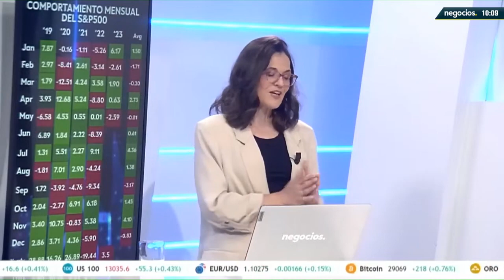El circo de los drones Rusia acusa a EEUU en un vídeo con más dudas que certidumbres L Ramírez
"Tenían preparado aumentar el presupuesto en Defensa y hacer un ejército europeo desde antes de la guerra de Ucrania". "No descartemos que en un futuro Borrell pueda acabar en algún consejo de administración de alguna empresa militar". "El dinero que se emplee en Europa para desarrollar la industria armamentística va a acabar en manos de empresas americanas". "El circo de los drones: Rusia acusa a EEUU en un vídeo que arroja más dudas que certidumbres". "Nos dijeron que los drones iban a hacer tareas de reconocimiento en Ucrania y lo que querían era coger dinerito"
"Todo lo que gira en torno a la guerra es una cloaca: no se trata solo de dinero, sino de vidas humanas". "Hay trampas: con el manual en la mano, hay que subir tipos, pero esos tipos deben traducirse en remuneración de los depósitos".. "Hay un espejismo gracias al sector turístico: agarrarse al sector es un error". "No se puede fiar todo a una actividad que va a sufrir cuando se reduzca la llegada de británicos y alemanes". "El PIB sin alcohol: la economía de Alemania está manipulada para no entrar en recesión técnica". "La crisis bancaria en Europa vendrá del lado de la morosidad". "¿Será capaz Lagarde de aguantar la presión?". Lorenzo Ramírez analiza el impacto de las subidas de tipos. Pagar por destruir: Europa acaba de aprobar un plan para destruir la agricultura y ganadería del país. "Los holandeses quieren acabar con el sector primario en toda Europa". "El objetivo es lograr cambios de comportamiento en adultos y niños: ingeniería social para modificar patrones de consumo y producción", sentencia el periodista económico Lorenzo Ramírez.